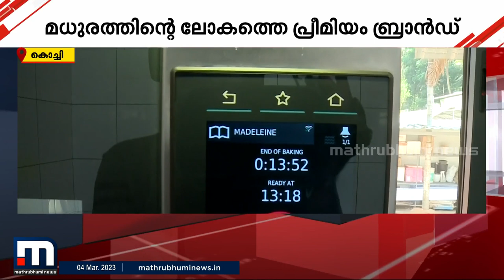കൊച്ചിയിൽ സ്റ്റോർ തുടങ്ങാൻ തിസിൽ ബേയ്ക്ക് വിൽ | Thistle Bakeville | kochi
മധുരത്തിന്റെയും രുചിയുടെയും ലോകത്ത് പ്രീമിയം ബ്രാൻഡ് ആണ് തിസിൽ ബേയ്ക്ക് വിൽ. ഉന്നത നിലവാരമുളള ഉല്പന്നങ്ങളുമായി കൊച്ചിയിൽ സ്റ്റോർ തുടങ്ങാനുളള ഒരുക്കത്തിലാണ് തിസിൽ ബേയ്ക്ക് വിൽ.

Happy viewing!